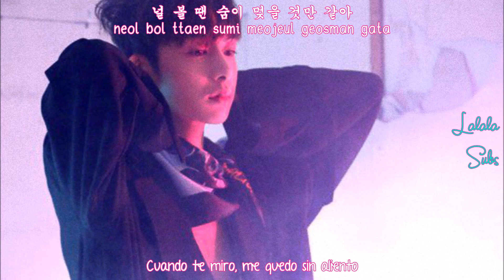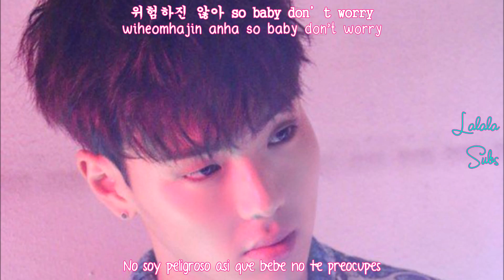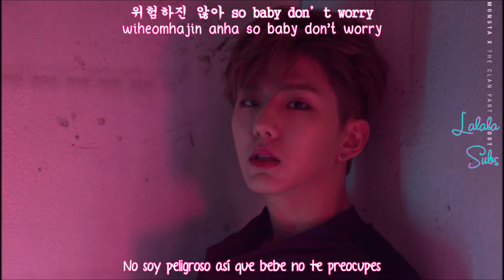MONSTA X- Focus On Me/ Stuck (Sub Español- Rom- Han)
Disfrútenlo!

Cred: monstaxtrans & popgasa